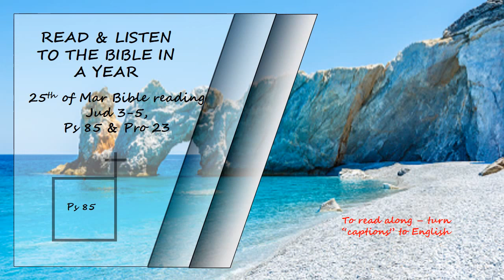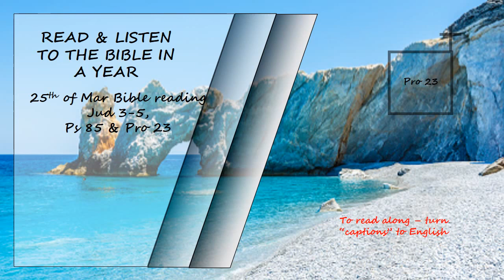OT, NT, Ps, Pro _Listen to the Bible in a year 25th of March Bible Reading Read by David Suchet